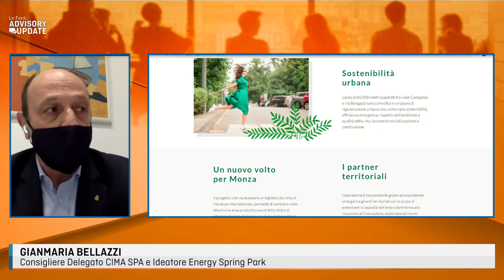ENERGY SPRING PARK: IMPRENDITORI E ISTITUZIONI CONTRO IL COVID con Gianmaria Bellazzi